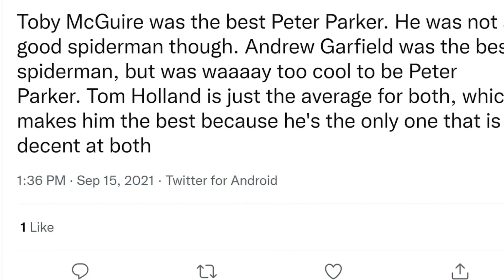Maguire, Garfield and Holland Funny Moments #3